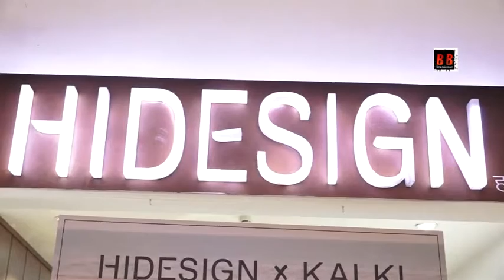Kalki Koechlin Collaborates With Hidesign for Her Latest Collection